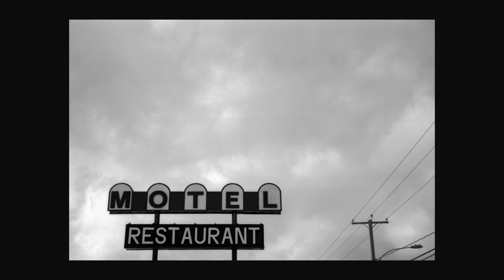Leica CL (jupiter-3 & lomo triplet t-43) - Ferrania P30 - Caffenol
First test of the P30 alfa batch by Film Ferrania during a countryside weekend.